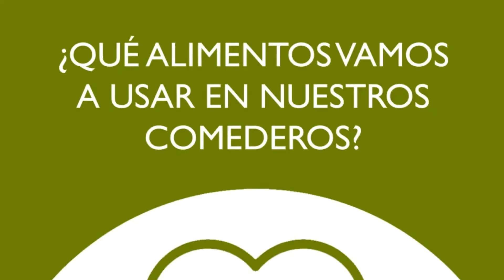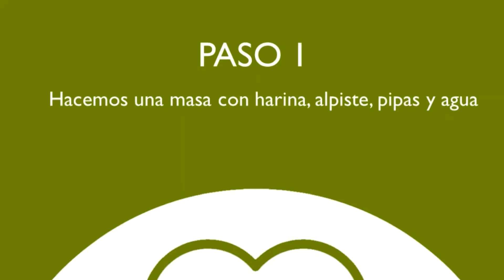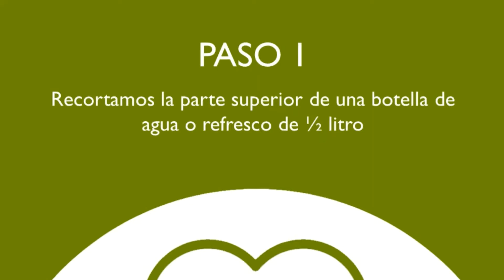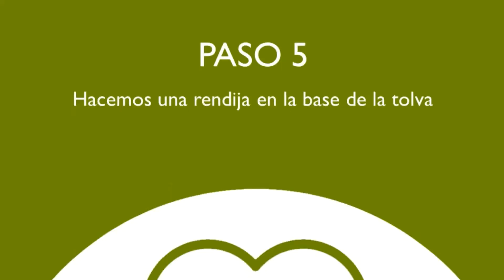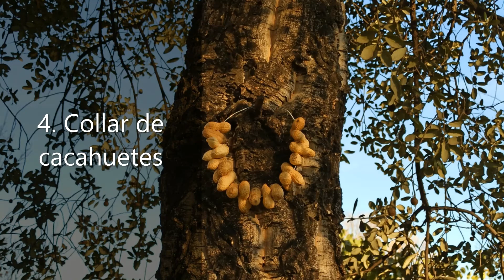Taller de construcción de comederos para aves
En estas épocas navideñas, tan llenas de comidas y cenas con nuestros seres queridos, os proponemos que esta vez invitéis a vuestra mesa a unos pequeños seres que habitan en nuestro entorno: las aves insectívoras. Os enseñamos a construir comederos reciclados para que les hagáis más fácil la búsqueda de alimento en la escasez propia de los fríos días invernales.